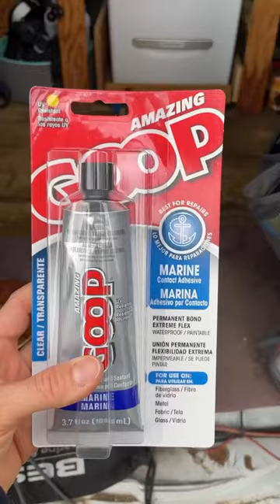It rains in my car🚐 An attempt at a temporary leak fix while on the road…vanlife